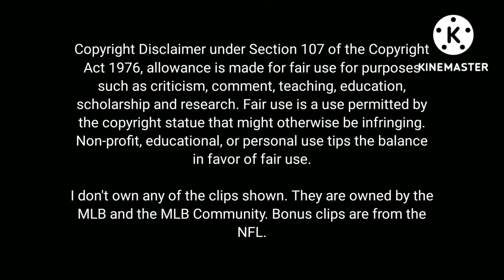Ultimate Compilation of the Best Crowd Reactions in the MLB (FINAL PART)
Part 7's finally here and I am done now.

Before you go into the comments section, I STILL did not include clips from the 2017 Astros Season + 2019 ALCS, since everybody would just riot at me for including them. 2005 Astros still reigns supreme.